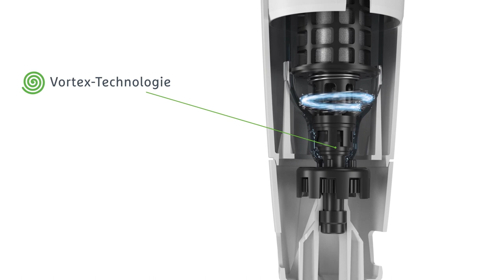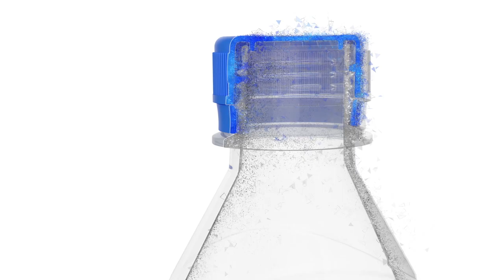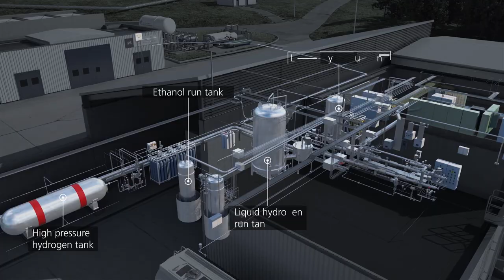CGI & VFX Showreels: "Olika3D - Showreel" - by Oliver Kentner | TheCGBros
Check out this latest showreel from the talented Oliver Kentner sharing his latest showreel in which he did 100% of all of the visuals you see, enjoy watching! Most of the projects shown were created within the last 5 years, all created exclusively with 3ds max and renderer Vray. Thanks to all his clients and friends who trusted and supported him all those years!

Reel Breakdown:
01 - Carl Zeiss - O-Select 2016
02 - Carl Zeiss - VR One 2014
03 - Gruenbeck - PureLiQ 2016
04 - Red Bull Shots and Tests 2015
06 - Kesstech Exhaust Animation 2017
07 - Pomona Straight Line Night Test 2017
08 - Carl Zeiss - The Perfect Measurement Room 2017
09 - Carl Zeiss - Control Tradeshow Screenplay 2017
10 - Volvo Ocean Race - Team Brunel 2017
11 - Schnaithmann - Automation 2014
12 - Carl Zeiss Metrology 2016
13 - Antalis Packaging - Sea-Cont & Air-Cont 2017
14 - Steinel - Shelf Build Up - 2017
15 - DINA - Motion Control Systems 2015
16 - Philips Healthcare - Achieva MR-System 2012
17 - RB Ned - Soapbox Race 2017
18 - RB US - Aces 2016
19 - Carl Zeiss - Rotos System 2017
20 - RB Ned - Knockout 2018
21 - Carl Zeiss - Manual Loading Systems 2017
22 - RB Ger - District Ride 2017
23 - DLR - Test facility 2017

Credits-Contributors:
100% done by Oliver Kentner;-) Olika3D